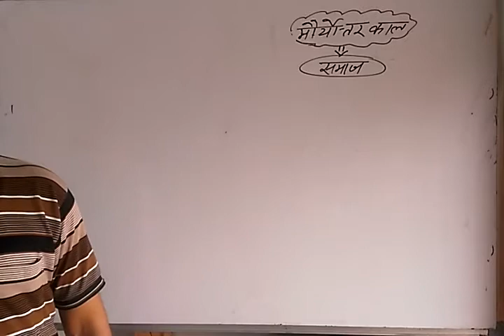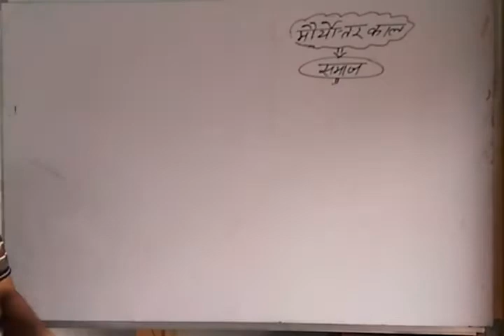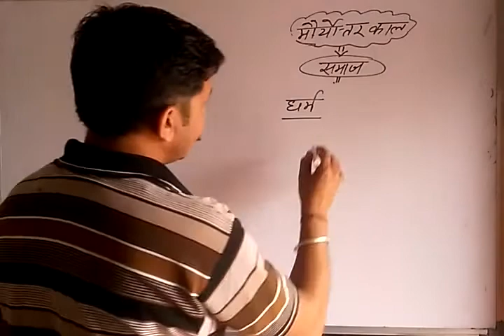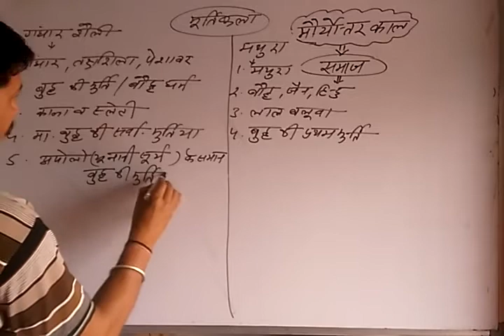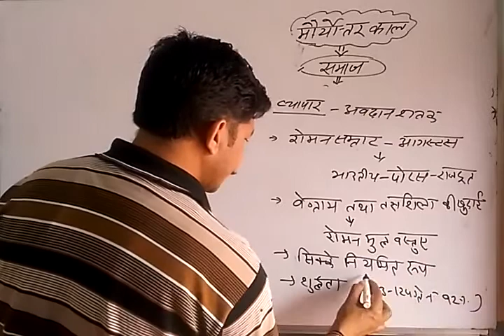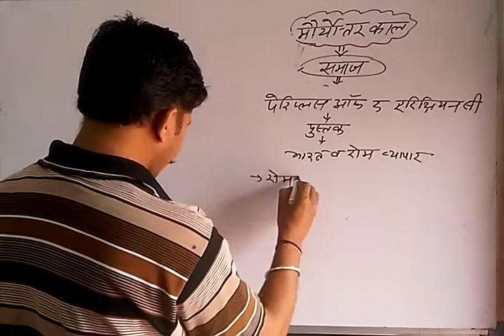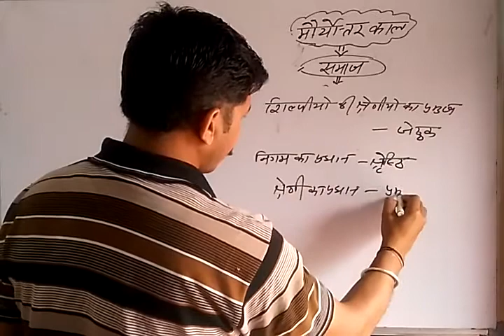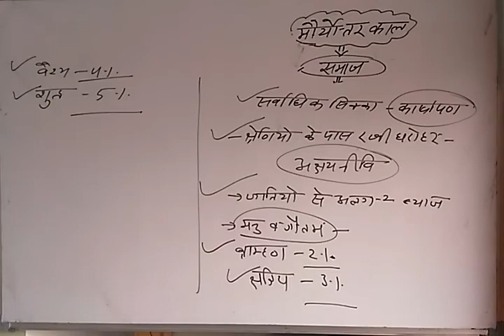मौर्यातर काल भाग-2 समाज व अर्थ व्यवस्था by Kuldeep Bhagat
UPSC all PSC exam SSC exams CPO CGL exam